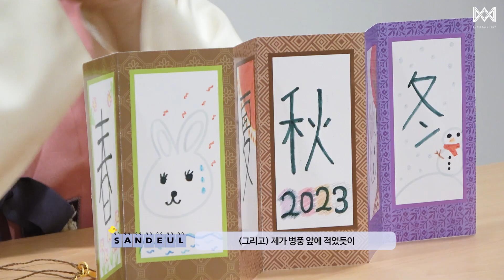[MONTHLY SANDEUL] #13 산들의 새해 병풍 꾸미기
B1A4 Official Channel